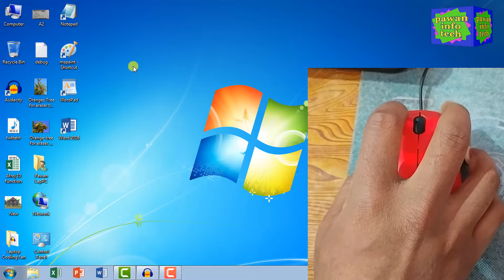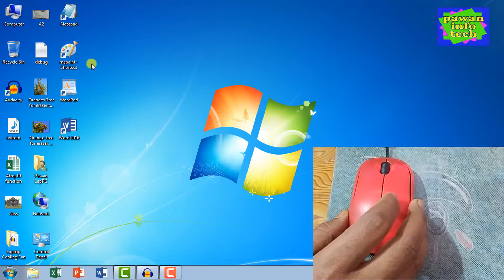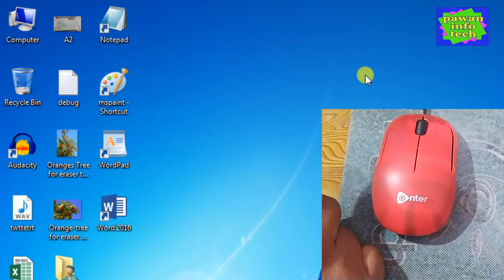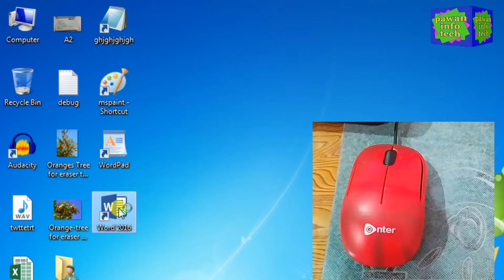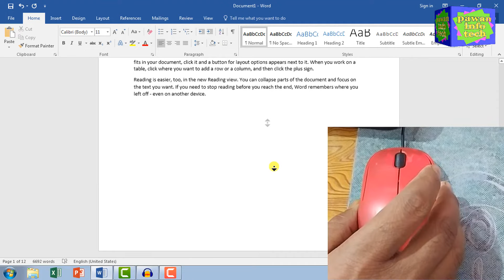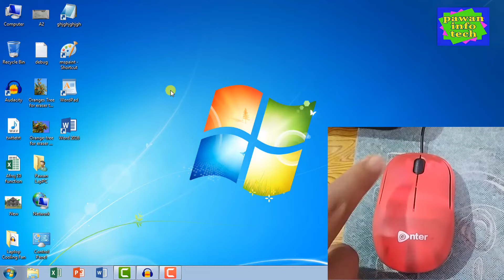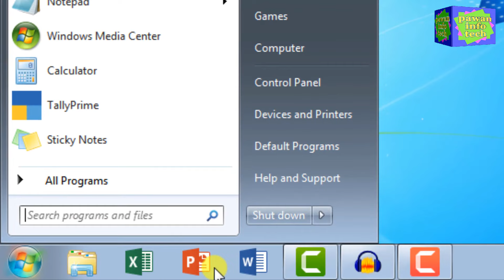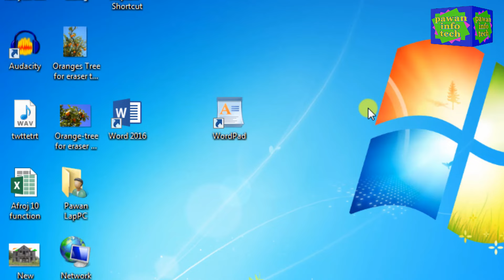how to use computer first time|| how to use mouse || पहली बार कम्प्यूटर का प्रयोग कैसे करें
दोस्तों आज के इस वीडीयो में बताया गया है कि पहली बार कम्पयूटर का उपयोग कैसे किया जाता है, वीडियो पसंद आए तो लाइक, चैनल को सब्सक्राइब और दोस्तों में साझा करना ना भुलें। धन्यवाद

Click
Left Click
Double Click
Triple Click
Scroll
Scroll Wheel
Scrolling
Middle Button
Left Button
Right Button
primary button
secondary button
what is desktop?
what is desktop screen?
what is mouse?
what is mouse pad?
why use mouse pad?
how to use left button?
how to use right button?
what is tool tips?
what is mouse pointer?
how to use scroll wheel button
why use scroll button?
what is background
what is wallpaper
what is taskbar
what is icon
show more button
about notification area
show desktop button
how to use desktop computer first time
how to start desktop computer
learn how to start first time computer
How TO Start Computer First Time
how to use first time computer Laptop tutorial
How to use first time computer for kids in hindi/urdu
How to use first time computer for kids in
how to start Laptop computer first time
Basic Computer Skills
How to Start and Shutdown a Computer
How to start a computer in( hindi)
Computer ko kaise start karee
How to start Computer first time in hindi
computer starting problem
computer desktop screen
how to open computer in hindi
how to use computer in hindi
how to start computer
How to use mouse in hindi
mouse ka use kaise kare puri jankari
Basic computer tutorial
माउस क्या है और इसका इस्तेमाल कैसे करते हैं
What is Mouse & how to use Mouse in Hindi
11 Pro Uses of Computer Mouse
Computer Mouse Tips and Tricks
Advantages of Computer Mouse
What is mouse in Computer
Use of mouse in computer
माउस क्या है? और इसका इस्तेमाल कैसे करें
Basic Knowledge of Computer
Mouse माउस का प्रयोग कैसे करते है
Use of Mouse
How to use Mouse in Hindi ( Use of Left & Right Click, Scroll Button, Drag )
How to start computer and How to mouse work